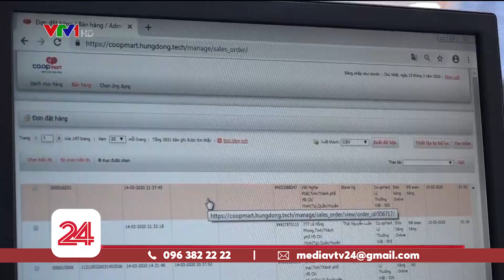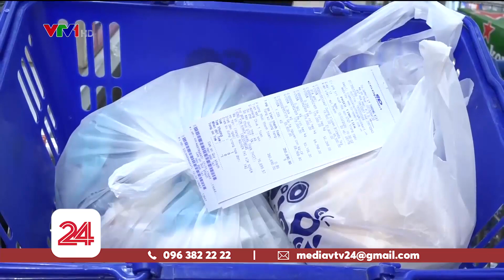Tp.HCM: Chung sức hỗ trợ người dân chung cư bị cách ly | VTV24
Khi khó khăn tinh thần tương thân, tương ái lại một lần nữa được lan tỏa với một niềm tin người dân sẽ chung sức đẩy lùi dịch bệnh.